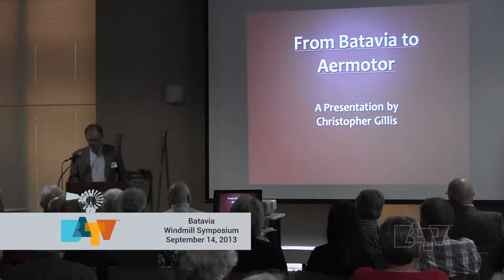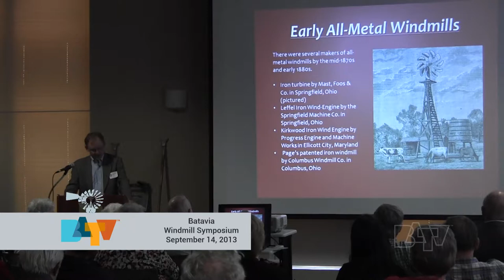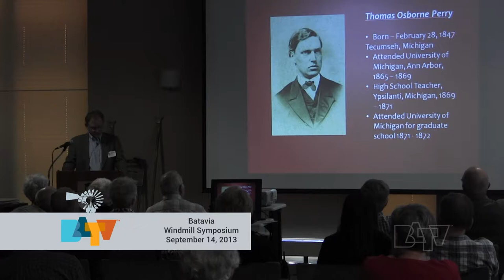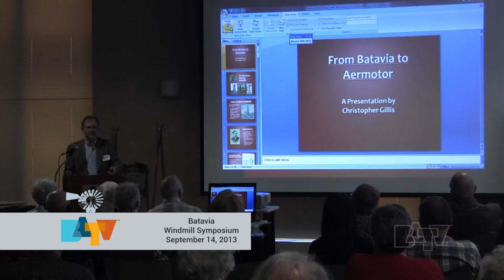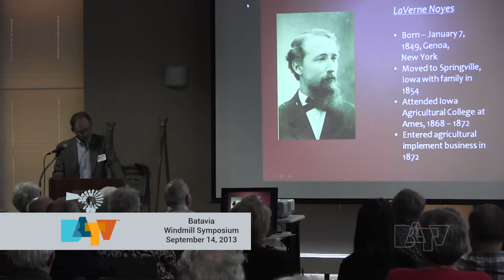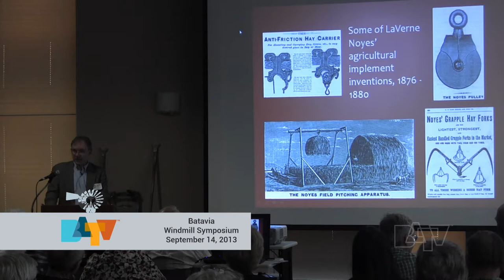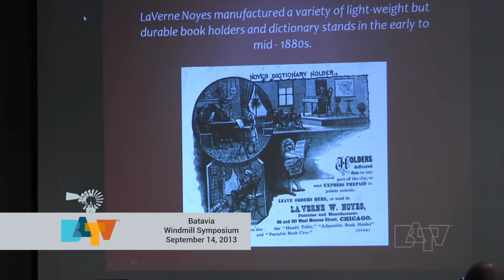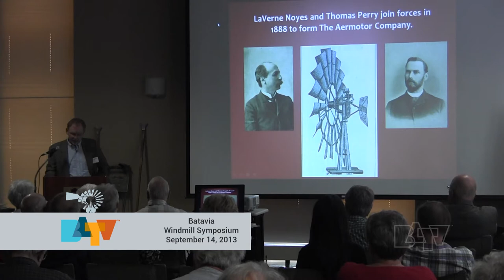Windmill Symposium 09-14-13 - Segment 3